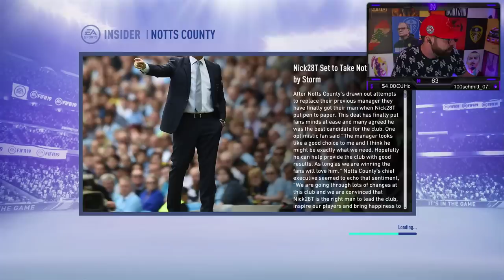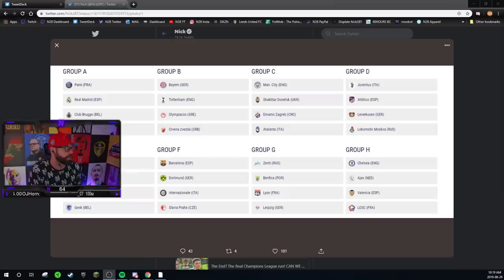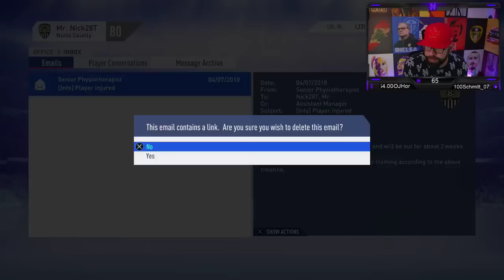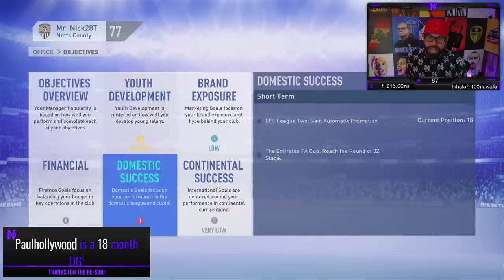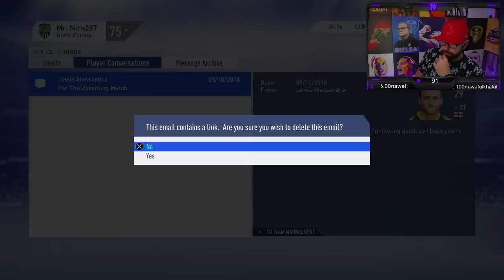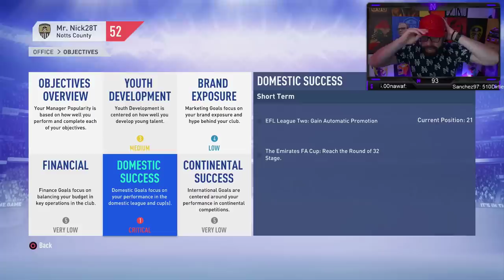NEW SERIES! THE HARDEST RULES YET! YOUTH ACADEMY ONLY CHALLENGE! - YOUTH ACADEMY CAREER MODE #1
**CHARITY**

**SOCIALS**